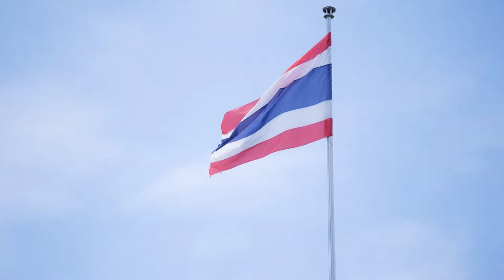สอนน้องร้องเพลง ก-ฮ ก.เอ๋ยกอไก่ ฟังเพลงเด็ก เด็กน้อยหัดฟัง หัดร้อง I เพลงเด็กJanaTV